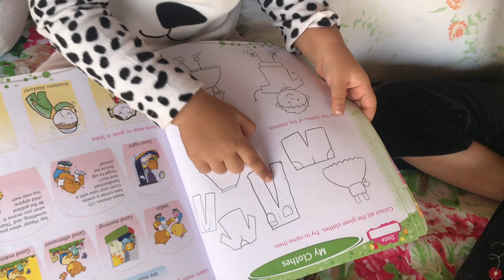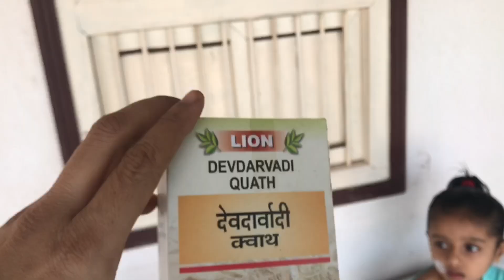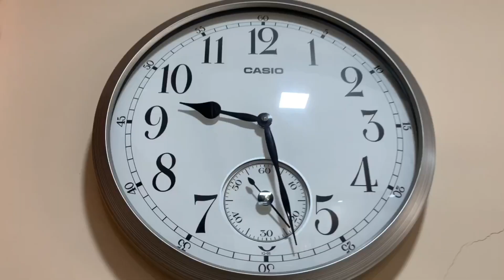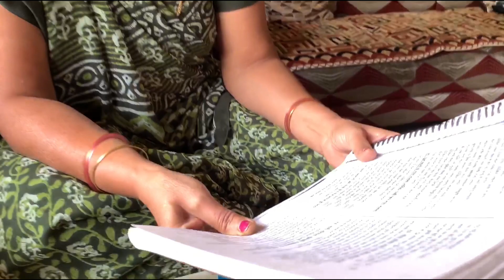Ab to delivery bad ki taiyariya bhi shuru ho gyi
Vlog #36

Thank you so much to everyone.